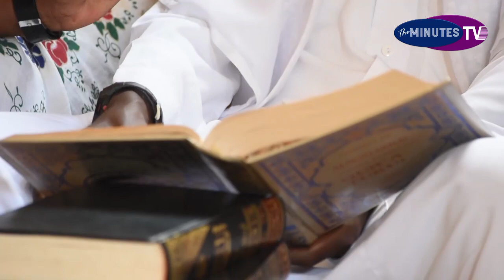SHEIKH HAMZA:YESU Kristo Ni Mwana wa MUNGU, "QURAN INATUELEZA.PART4